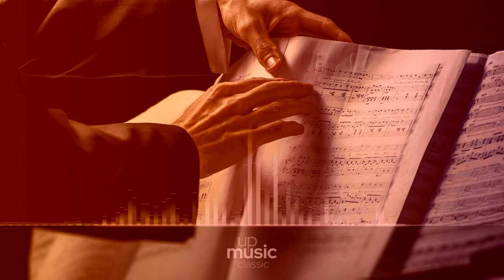English Suite no. 1, BWV 806 - 4. Courante II, by Martha Goldstein ∙ upmusic ∙ classic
Bach English Suite no. 1, BWV 806

The English Suites, BWV 806–811, are a set of suites written by Johann Sebastian Bach for harpsichord and generally thought to be the earliest of his 19 suites for keyboard. Originally, their date of composition was thought to have been between 1718 and 1720, but more recent research suggests that the composition was likely earlier, around 1715, while the composer was living in Weimar. Bach's English Suites display less affinity with Baroque English keyboard style than do the French Suites to French Baroque keyboard style; the name "English" is thought to date back to a claim made by the 19th-century Bach biographer Johann Nikolaus Forkel that these works might have been composed for an English nobleman, but no evidence has emerged to substantiate this claim. Surface characteristics of the English Suites strongly resemble those of Bach's French Suites and Partitas, particularly in the sequential dance-movement structural organization and treatment of ornamentation.

Composer: Johann Sebastian Bach
Form: Suite
Key: A Major
Instrument: Harpsichord
Period: Baroque